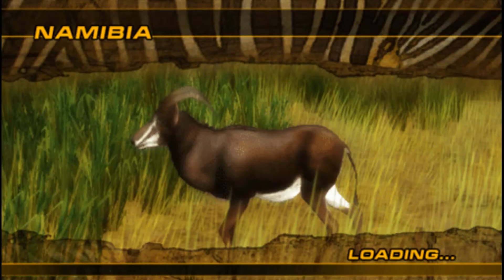Cabela's African Safari - PSP Gameplay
Time to hunting.

Thanks